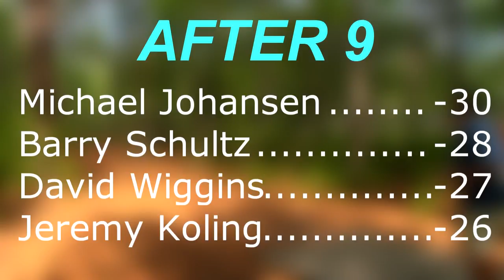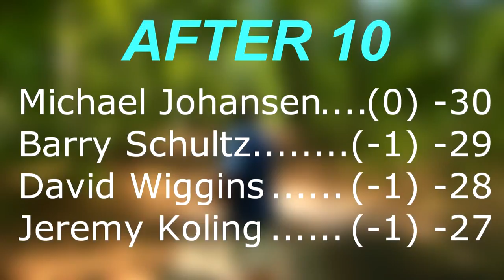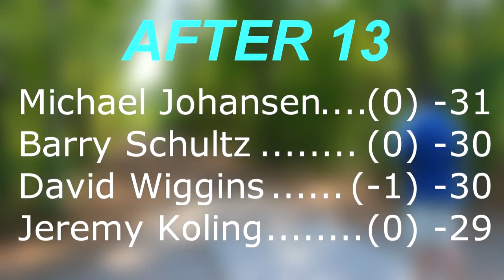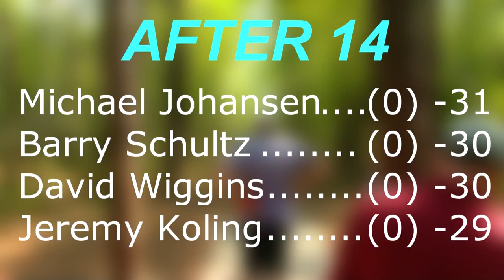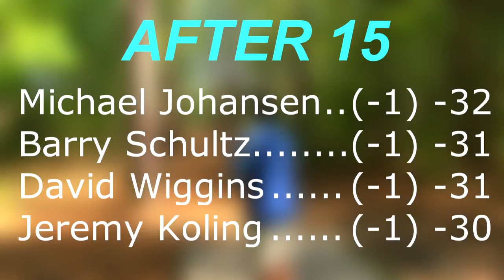popodisgolf2 AzaleaOpen,MPOFinalRound Johansen,Koling,Schultz,WigginsPart2